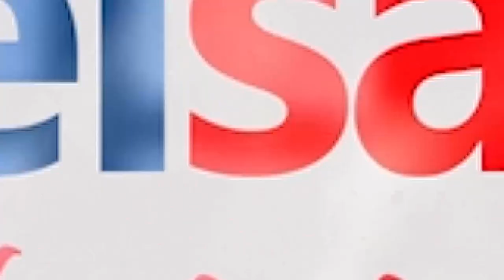JKT 48 Meriahkan Asian Games 2018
SULSELSATU.com, JAKARTA - Grup Idol JKT 48 ikut memeriahkan perhelatan Asian Games 2018. Salah satunya, mereka akan menjadi MC untuk sejumlah pertandingan pada 40 cabang olahraga.

JKT 48 juga mendapat kesempatan untuk beraksi menghibur penonton. Sania dan member lainnya sudah tak sabar menunggu momen tersebut.

"Kami akan tampil di beberapa cabang olahraga dengan lagu-lagu hits kami," kata Sania dalam jumpa pers di kawasan Senayan, Jakarta Pusat, Jumat (10/8/2018).

Sania membocorkan, penampilan JKT 48 nantinya dihelat di beberapa venue. "Kayak badminton dan basket," ujar dia.

Sementara, Yupi member JKT 48 lainnya mengaku sudah tak sabar ingin melihat atlet Basket Indonesia berlaga di Asian Games 2018. Kebetulan, dia dulu sempat memiliki tim basket semasa sekolah.

"Aku suka basket. Tapi nggak tinggi-tinggi nih," ujarnya seraya tertawa.

Member lainnya, Gracia, justru bakal fokus dengan pertandingan bulu tangkis. Dia optimis ganda putra Indonesia, Kevin Sanjaya Sukamuljo/Marcus Fernaldi Gideon mampu meraih medali emas.

"Buat Kevin Sanjaya pokoknya pasti bisa," ujar Gracia.

Editor : Agung Hidayat